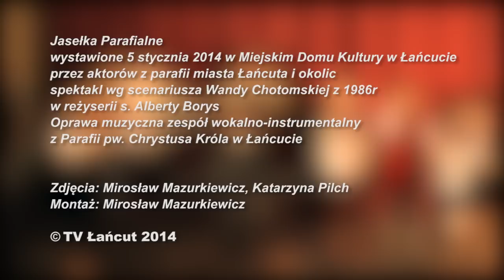Łańcuckie Jasełka Parafialne 2014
Przedstawienie jasełkowe w wykonaniu aktorów parafii Łańcuta i okolic. Wystawione 5 stycznia 2014 w Miejskim Domu Kultury w Łańcucie.

Realizacja: Mirosław Mazurkiewicz